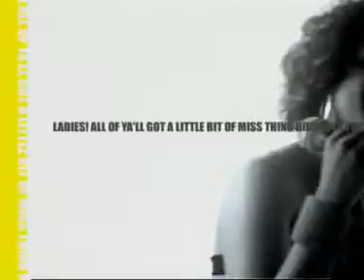Groove Guerrilla - Miss Thing (Official Music Video)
Miss Thing